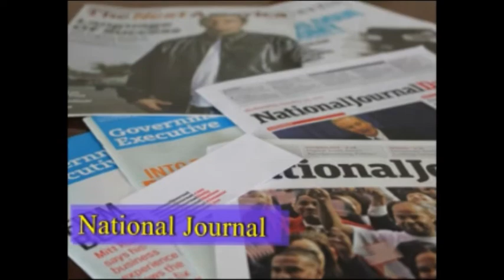HKSYU Student Journalists Media Trip in Washington D.C.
This is a video about the media trips that Hong Kong Shue Yan University students have taken in Washington D.C., which includes National Journal, National Public Radio, Washington Post etc.